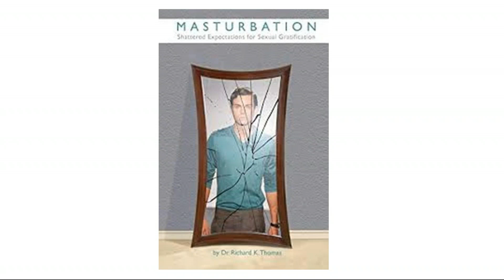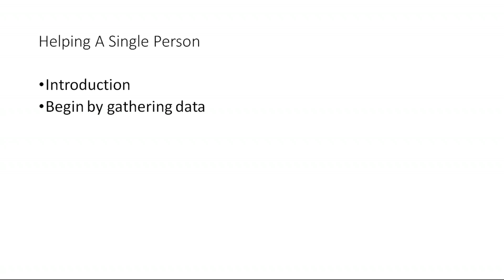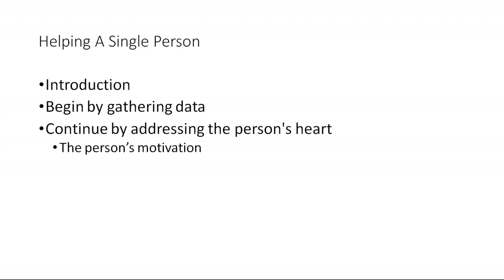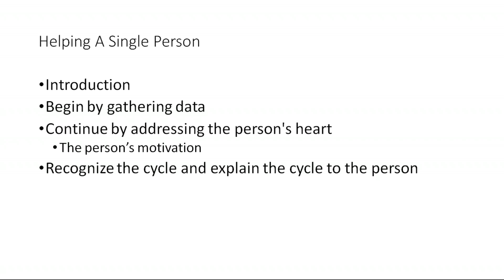Masturbation: Shattered Expectations for Sexual Lesson 6 Part 1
In this two part lesson, Pastor Rick begins to provide practice steps to helping a single person dealing with the sin of masturbation.